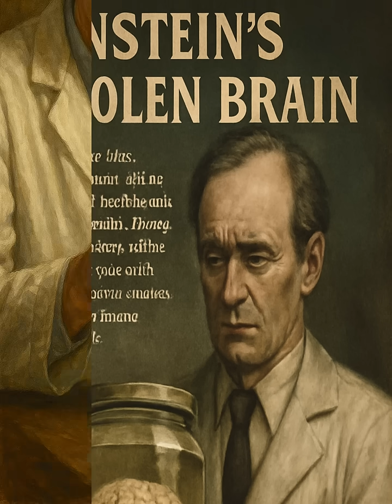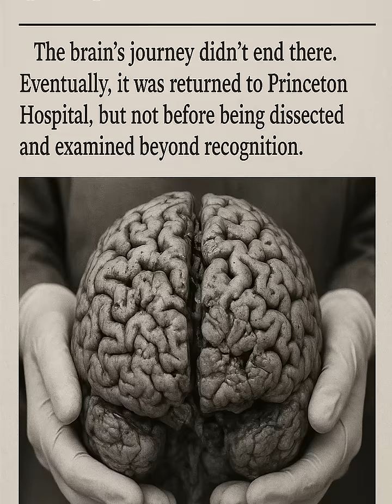Einstein’s Stolen Brain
After Einstein died, a doctor secretly kept his brain for decades.